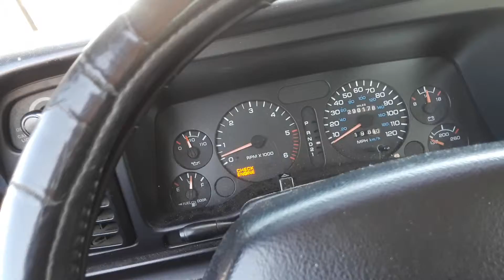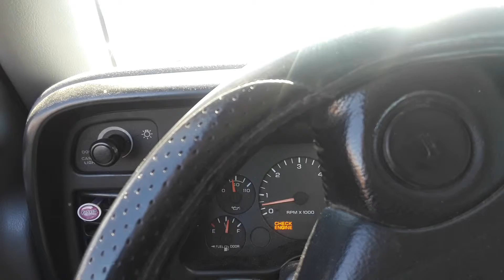Toyota Corolla with license plate BPX 202 Almost killed People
Crazy lady with Toyota Corolla racist all through stop signs at local Meijer with her phone stuck to her your ear. Almost hitting people. This lady does not need to be driving.